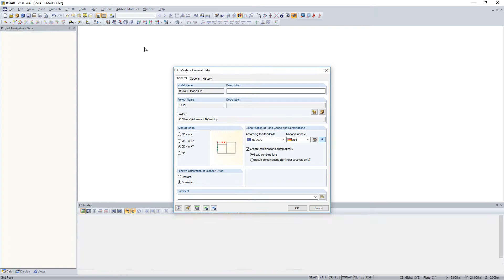[EN] FAQ 005034 | Pourquoi certains générateurs de modèle sont-ils uniquement affichés inactifs/g...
Question :
Pourquoi certains générateurs de modèle sont-ils uniquement affichés inactifs/grisés?

Réponse :
Pour utiliser le générateur de modèle, il se peut que vous ajustiez le type de modèle dans les données de base. Par exemple, une poutre en treillis 2D requiert le type de modèle «2D selon XZ» ou «3D».

La boîte de dialogue «Modifier le modèle - Données de base» s'ouvre comme décrit ci-dessous :

Navigateur de projets - Données
Cliquez avec le bouton droit sur les données du modèle
données de base
Type de modèle, voir l'image